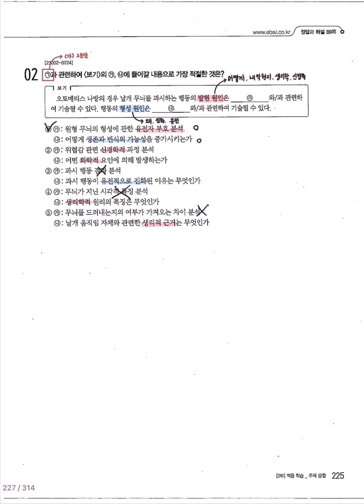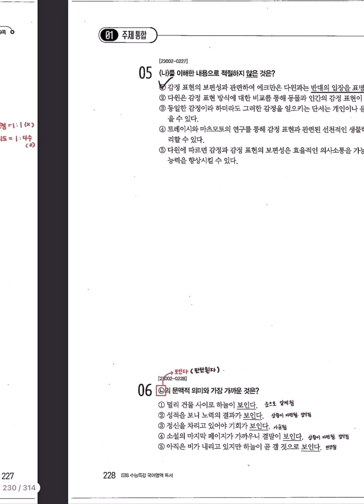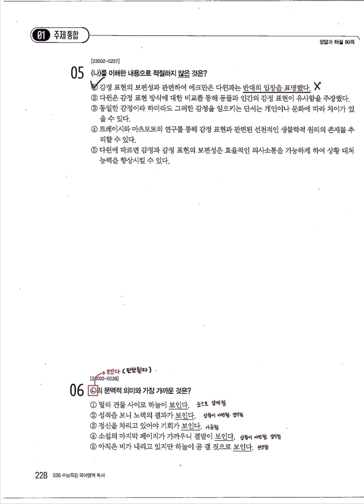2024학년도 EBS 수능특강 독서 주제통합 1강 진화와 행동